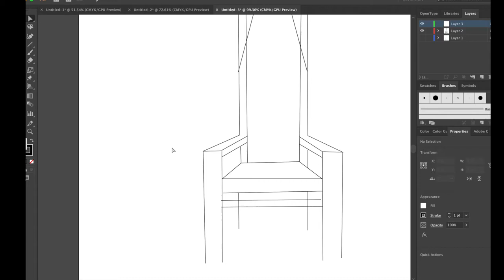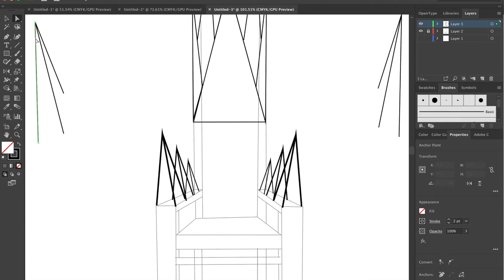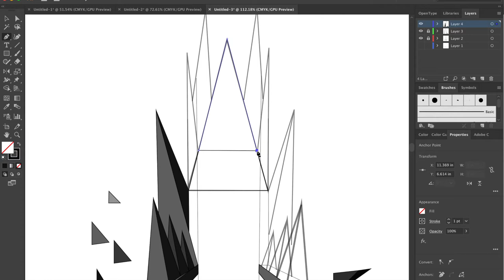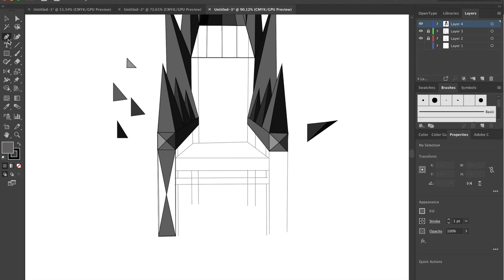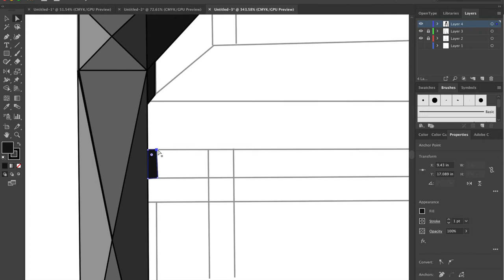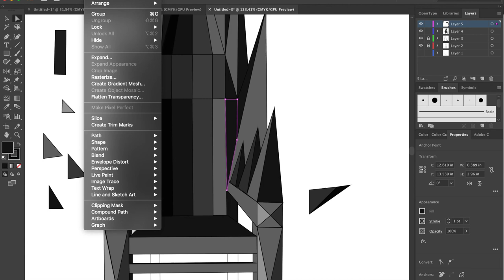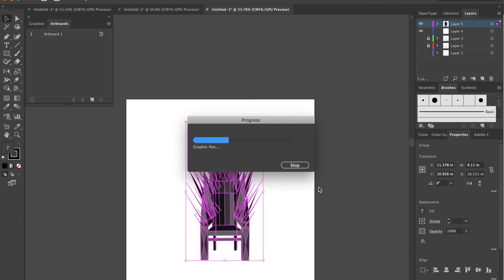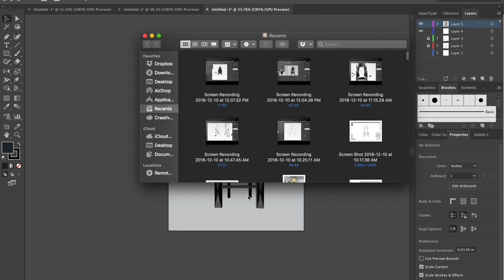Vlog 3 | "On My Throne" : Time Lapse Video Illustrator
A Time Lapse video of one of my design projects that I've created for fun. Enjoy!